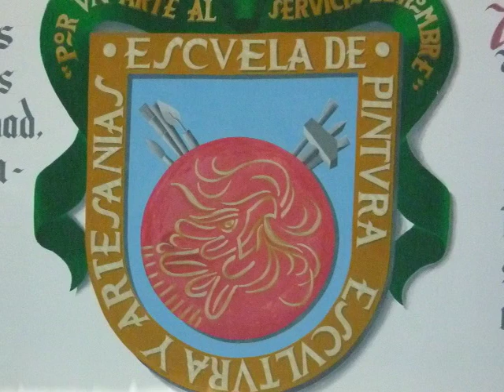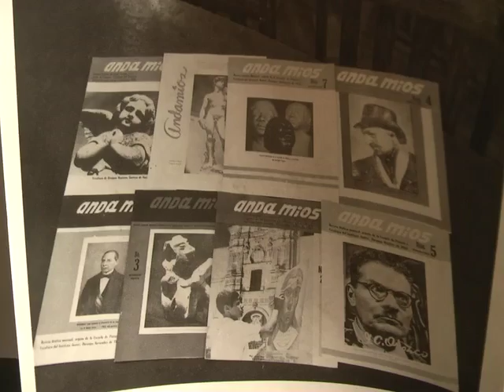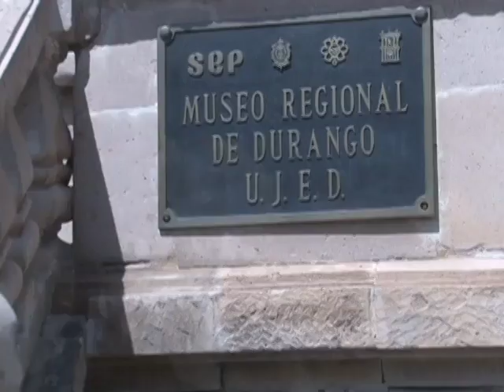Benigno Montoya - Documental - Parte CINCO de 5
Quinta parte (final) del documental sobre la historia de Benigno Montoya